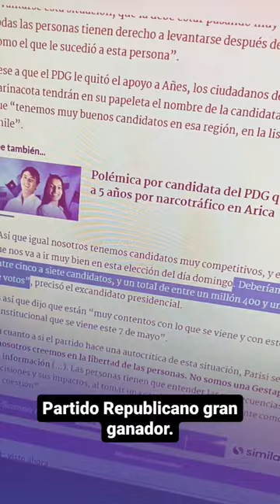El Partido de la Gente humillado!!